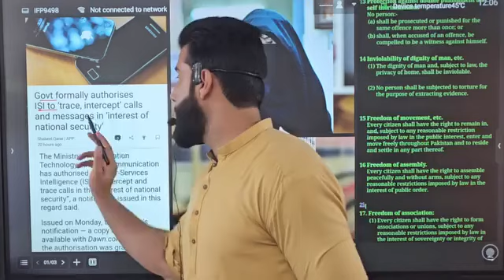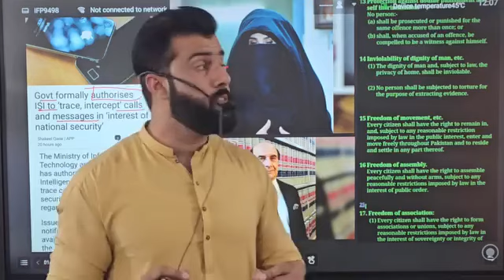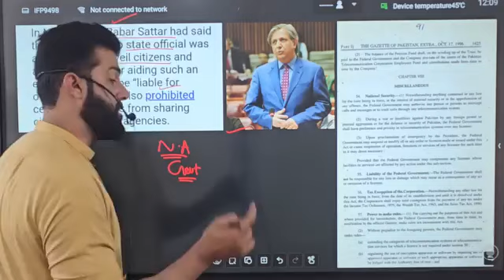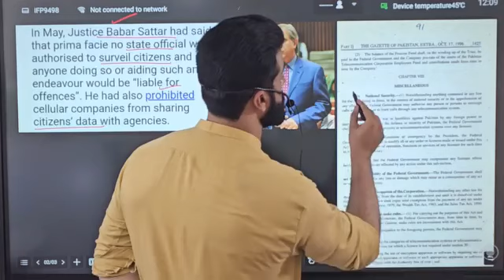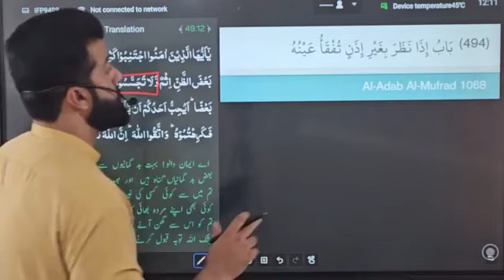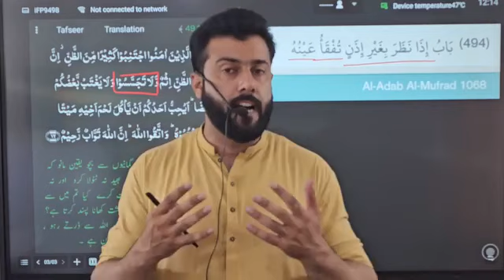Government officially authorised that Agencies can tap Phone calls and Messages - Tariq Pathan